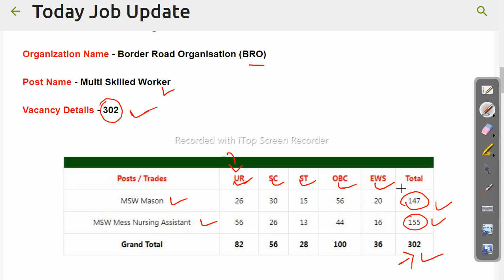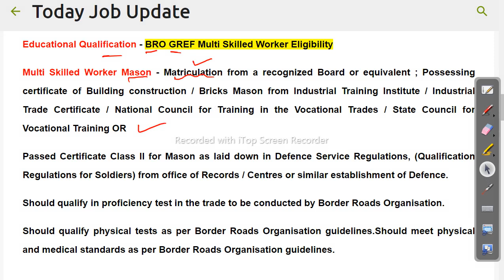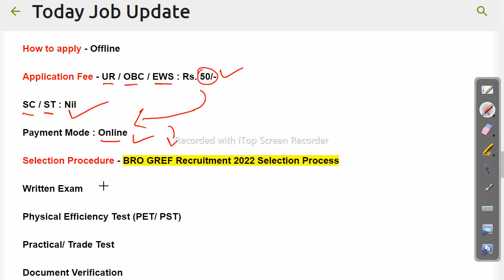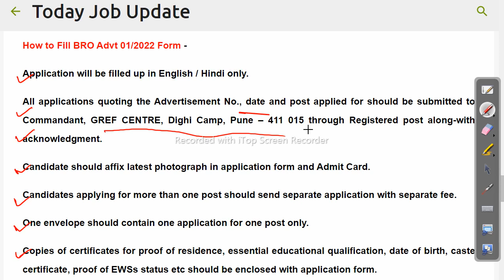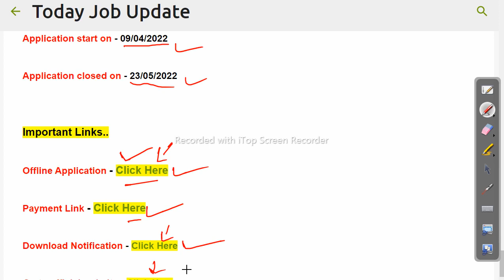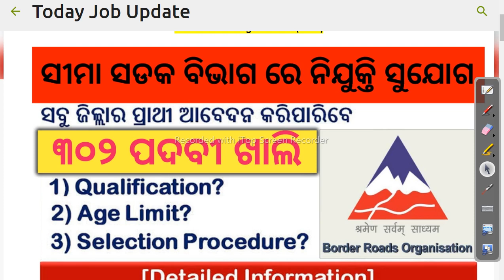BRO GREF Various Post Offline Form 2022 @bro.gov.in - Job in odisha Odisha Govt Job 2023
BRO GREF Various Post Offline Form 2022 @bro.gov.in - Job in odisha

odishajobreporter,
fmmanoj,
odisha job reporter,
odisha job,
odisha job info,
ics tips,
odia space,
fm manoj,
laxmidhar sir,
govt jobs,